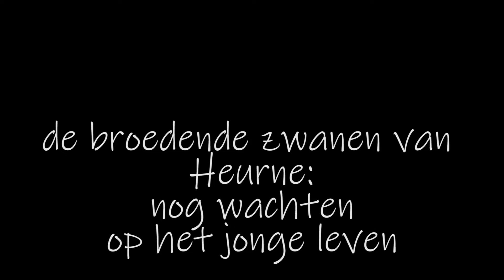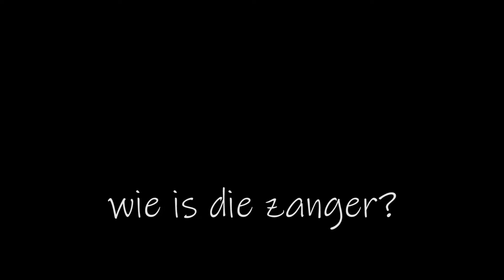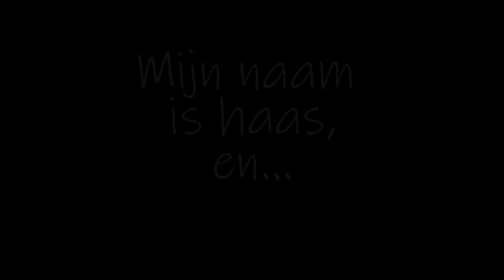van gavere tot heurne 05